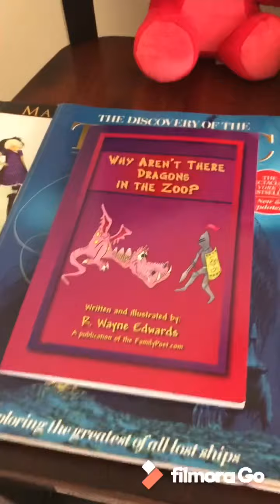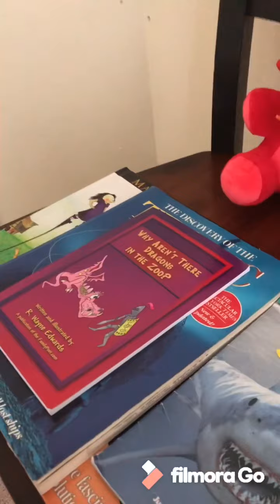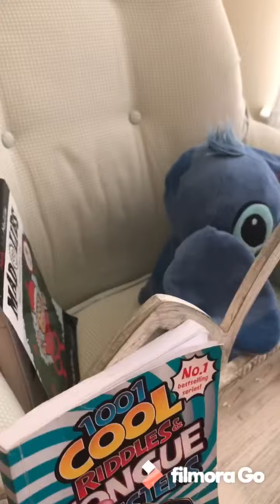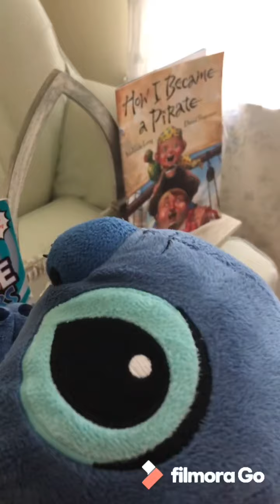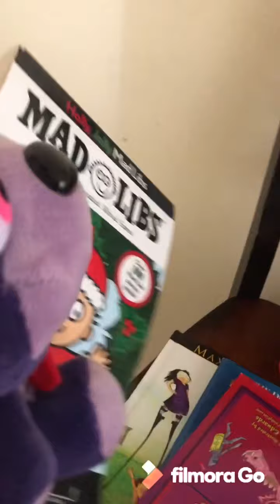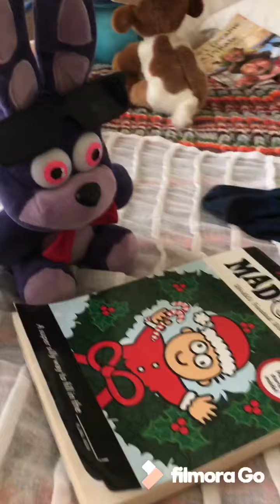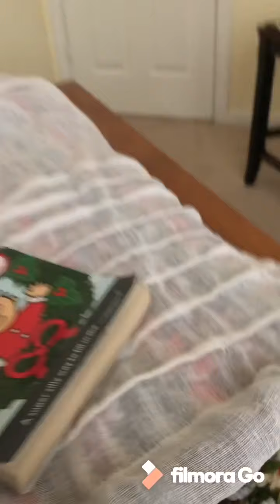Trouble at the Librararary